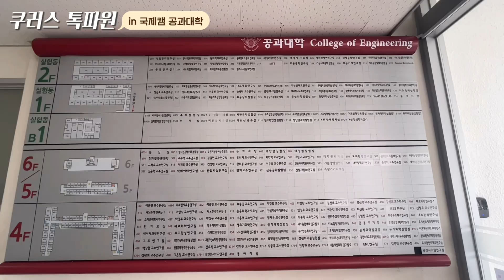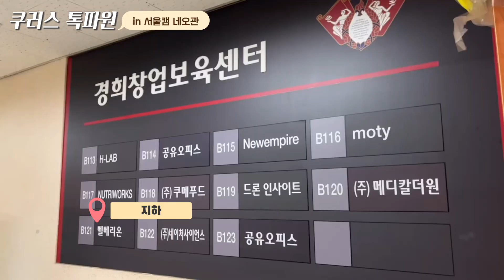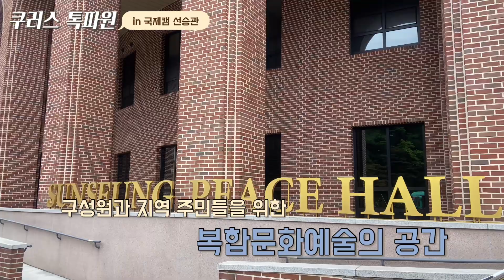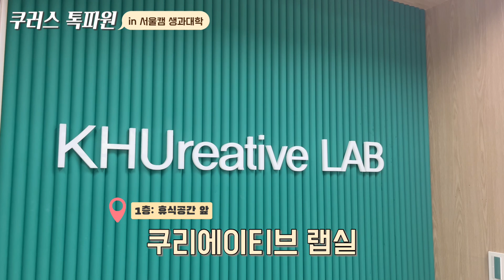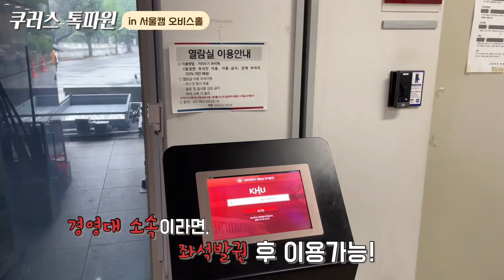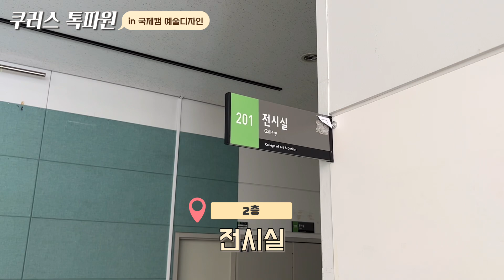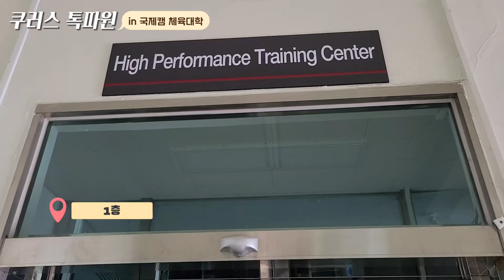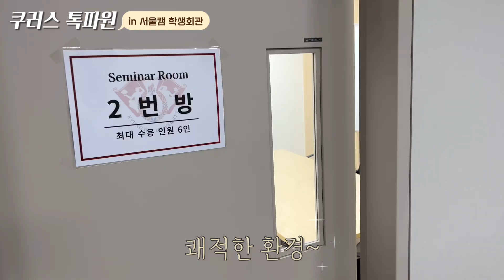경희대 단과대 내부 모습🏛️ 궁금해?? 새내기를 위한 건물 내부 투어!! 2탄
돌아온 캠퍼스투어🏛️
1편에서 나오지 않았던 건물들 내부 투어!!

🎬기획
권나영(중국어 20)

📸촬영&출연
권나영(중국어 20) 박서진(관광엔터테인먼트 23) 오수연(스페인 21) 이예림(지리 22) 박다영(아동가족 23) 노가영(시각디자인 23) 한지선(스페인 19) 김민준(미디어 22) 홍의찬(미디어 22)

💻편집
권나영(중국어 20) 박서진(관광엔터테인먼트 23)

🖌️썸네일
홍의찬(미디어 22)